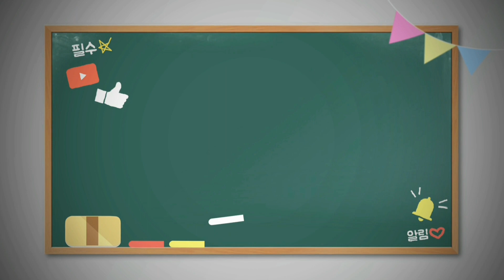스카이워크 강릉 최초 물위를 걷다 스릴만점